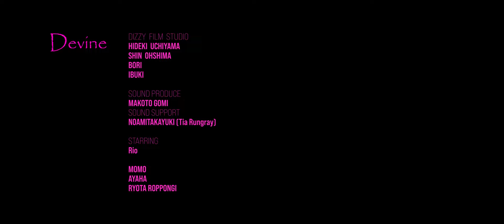seabirth Devine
・　seabirth
　　Gt&Vo. 内山秀樹　Trb. NAPPI
　　Ba. 伊藤隆宏　　   Gt. Raysche
　　Dr. 六本木良太       Key. Glockenspiel.kyoro

　・　Starring：RIO
　・　PV出演歴：倖田來未/EXILE THE SECOND/PUSHIM/浜田省吾
　・　出演イベント・番組
　　パラリンピック2020 開会式
　　VOGUE WOMAN OF THE YEAR 2019
　　TOKYO GIRLS COLLECTION（PUNYUS/Moussy STUDIO WEAR etc...）
　　KOYABU SONIC
　　PERFUME FES‼︎
　　アラフェス2020
　　上海テレビ番組"天猫双11狂観夜"
　　紅白歌合戦
　　ABChanZOO etc...

Assistant：
　MOMO
　AYAHA
　Ryota Roppongi

Sound Produce：
　五味誠氏（ZEPPET STORE / sphere）

SOUND SUPPORT NOAMITAKAYUKI （Tia Rungray）

Direction：
DIZZY FILM STUDIO are
Shin Ohshima
Hideki Uchiyama
Bori Doors
Ibuki

seabirthは東京を中心に活動する６ピースバンド。ポストロック、オルタナティブロック、シューゲイザー、を感じさせる轟音ギターに揺蕩うファルセットヴォイス、変拍子を刻むリズム隊、北欧エレクトロニカのような繊細さも感じさせるグロッケンやピアノ、トロンボーンが混ざり合いシネマティックな無二のサウンドスケープを繰り広げる。

Tokyo-Based six peace band seabirth combines Alternative, Post Rock, U.K Rock, Ambient, Shoegaze sound and cinematic soundscape.